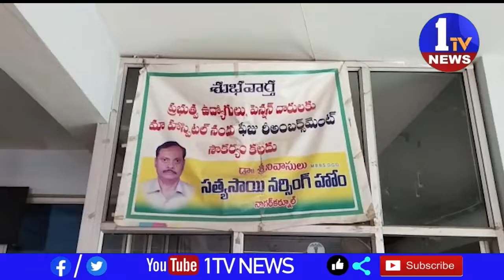ఓ ప్రైవేట్ డాక్టర్ శ్రీనివాసులు నిర్లక్ష్యం వల్ల డెలివరీ మహిళ మృతి